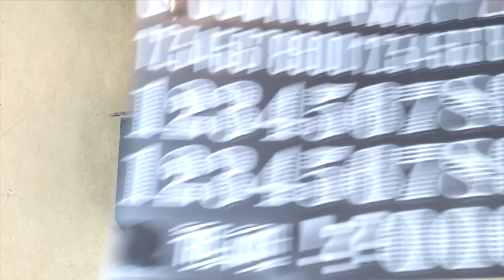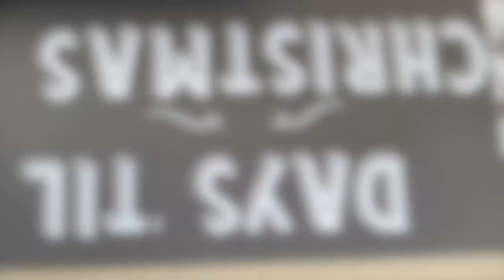Christmas in July DIY - Part One | Dollar Tree DIY 2020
Today's video is the first in a series where I will feature Christmas in July DIY projects.

The first Christmas in July DIY is a countdown sign which uses items from both Target (Dollar Spot) and the Dollar Tree.

You'll have to forgive the staging; my Christmas decor is in a million plastic bins, so I had to use what I found in the first one I opened 😊

The gingham ribbon I used also comes in several colors, including black and red, which is very popular for the Christmas season.

Which would you prefer - the black and white gingham or the black and red?

SashkaCO makes beautiful, hand-crafted bracelets that benefit the women who make them, allowing them to support their families and communities.  You can read more about how this works by visiting their site (linked below) and you'll see their amazing crafts(wo)manship.